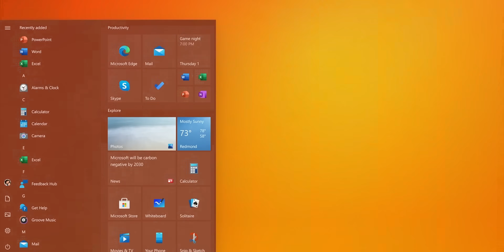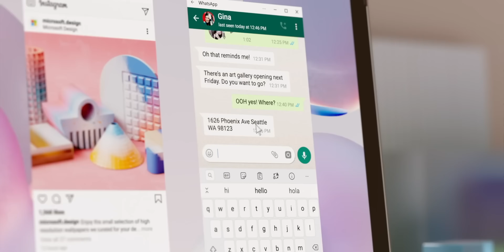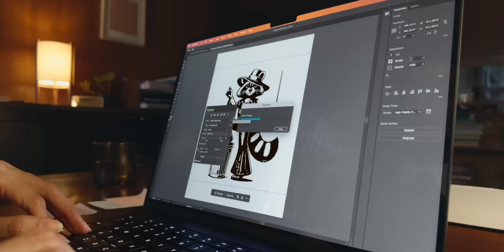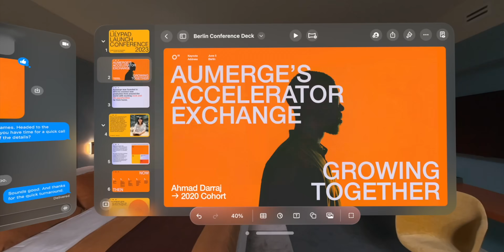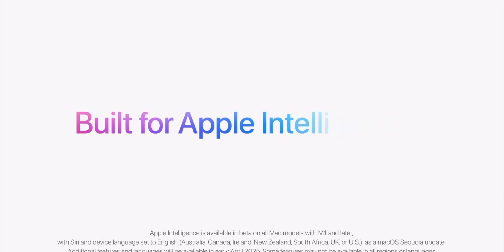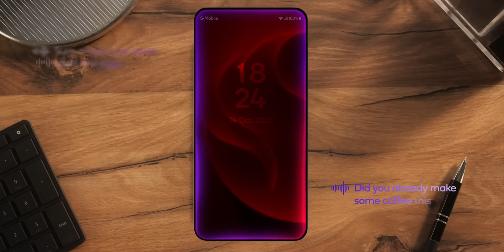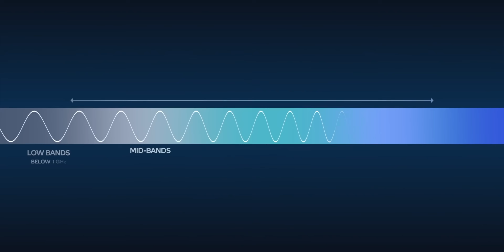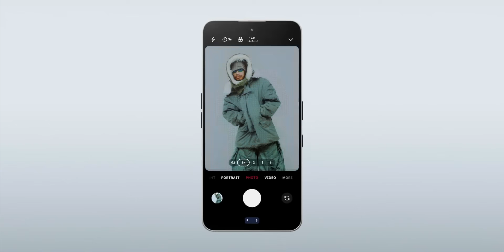Windows 10 Is OFFICIALLY Dead! Don’t Ignore This 😱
Microsoft has officially ended support for Windows 10 as of October 14, 2025, marking the OS as “dead.” This means no more security patches, feature updates, or technical support, leaving devices vulnerable to new threats. The final version, 22H2, will only receive limited critical updates through Microsoft’s paid Extended Security Updates (ESU) program, available for Pro, Enterprise, and Education editions but not Home. Microsoft urges users to upgrade to Windows 11 for free on eligible devices, though older hardware may require purchasing a new PC. While Windows 10 systems will still function, continuing to use them poses increasing security and performance risks.

Windows 10 support ended 0:00
Windows 12 speculation (2026–27) 1:08
Apple M5/M6 roadmap 1:49
Samsung XR “Project Mohan” 3:38
Ray‑Ban display glasses, Apple glasses 2027 4:21
AI‑powered OS, local models 5:33
6G pre‑commercial 2028 & India R&D 08:10
Nothing Phone 3A Lite leak 09:17